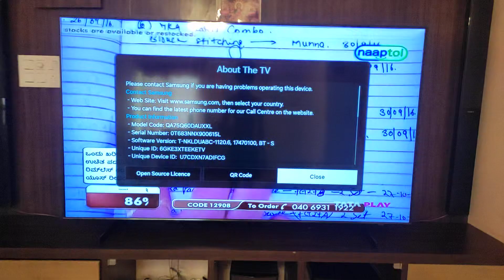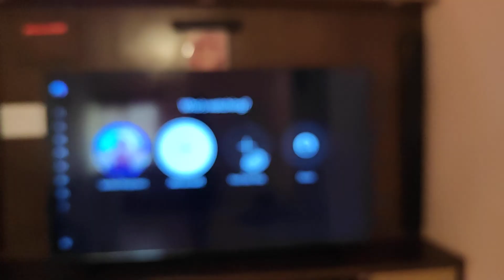Samsung Q"LED 4K 75 Inch Smart TV First Looks 💥🔥